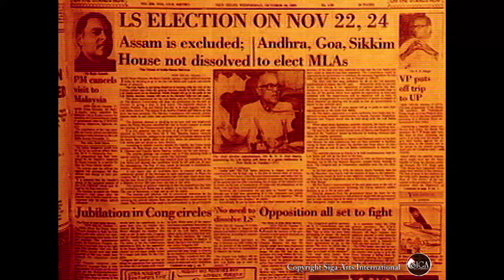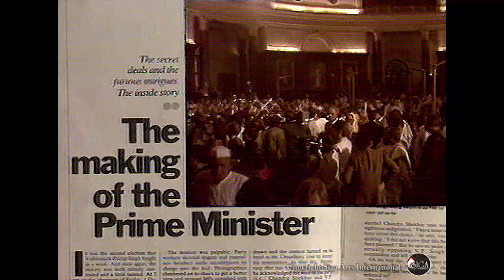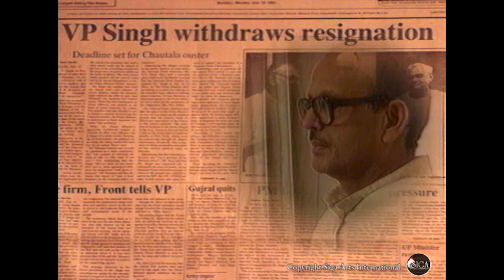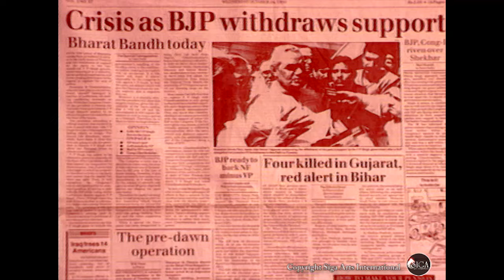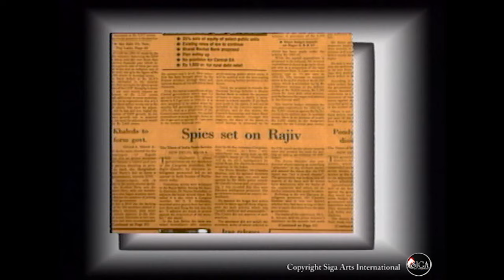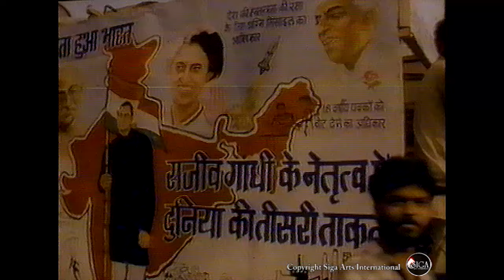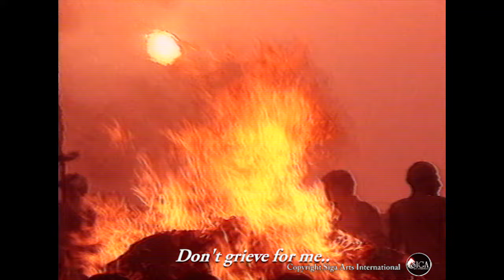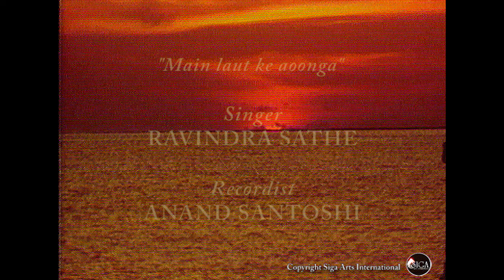'India's Rajiv' Part 3 - The End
Part Three is the concluding episode in the series and life of "India's Rajiv".

It covers an important period when bizarre political events unfolded. Events that played like a political thriller and rocked the two governments that came to power.
A new, wiser Rajiv was on the come-back trail...
This is the story of Rajiv Gandhi's fight back to power...
This is the story of a man who rated "Z" - the highest on the hit-list...
This is the story of the last eighteen months of Rajiv's life.. ending in his tragic assassination.